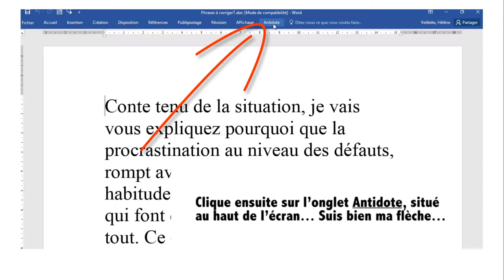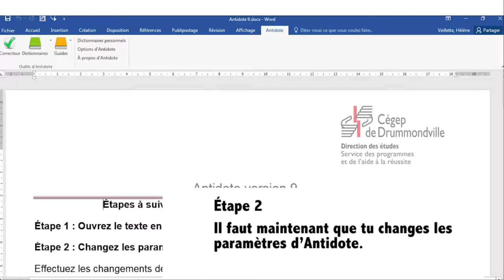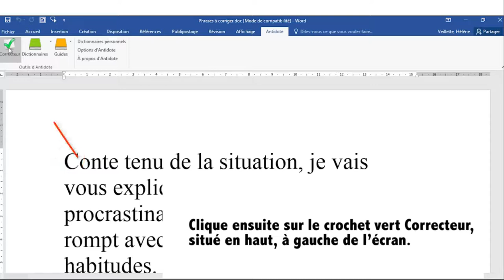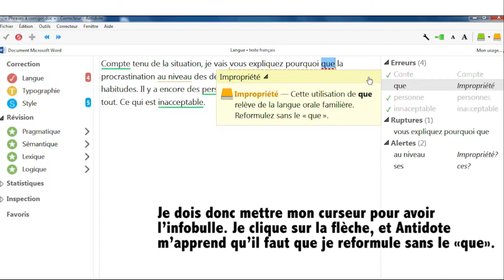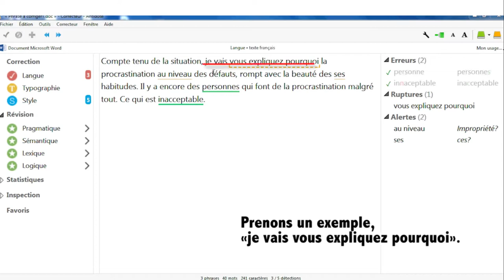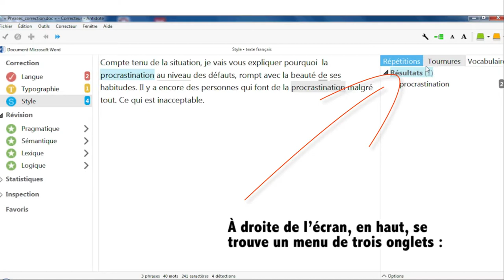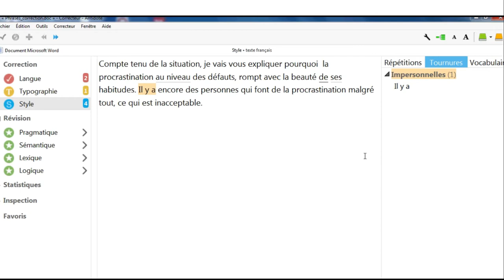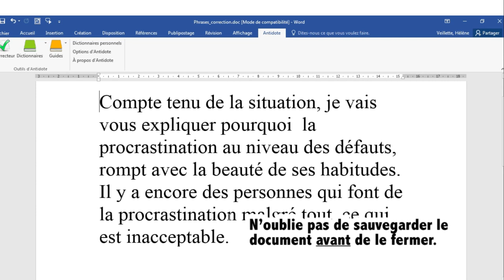Tutoriel - Video - Etapes de la correction - Antidote version 9